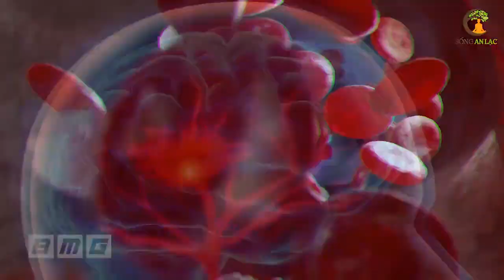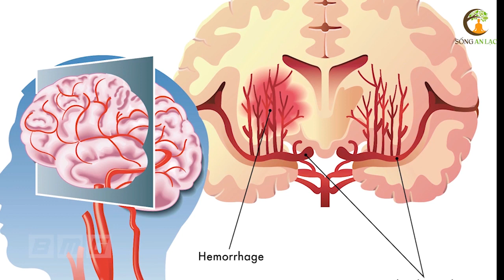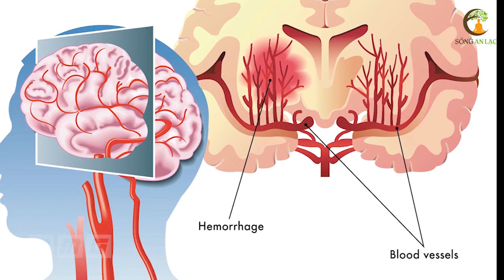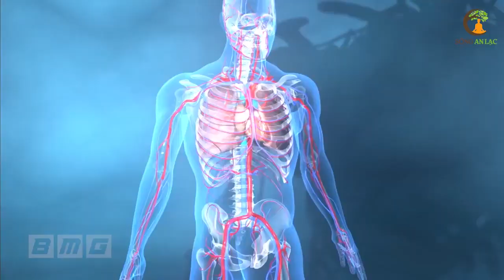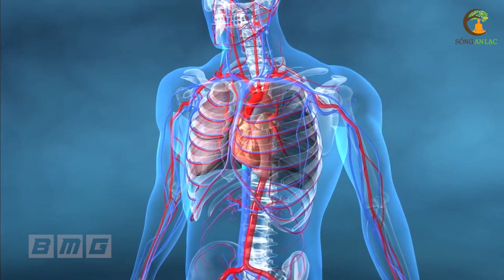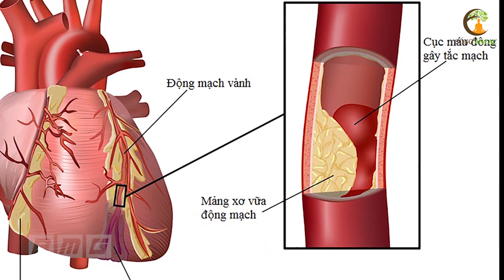10 thói quen GÂY ĐỘT QUỴ BUỔI SÁNG, Muốn Sống Thọ Phải Biết Để Tranh Xa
10 thói quen GÂY ĐỘT QUỴ BUỔI SÁNG, Muốn Sống Thọ Phải Biết Để Tranh Xa

# Danh sách video nhiều Hay Nhất nhất SAL:
1. 3 Thần Dược Nên Uống Buổi Sáng, 4 Độc Dược Dù Ngon Mấy Cũng Vứt Bỏ Cấm Uống
2. Nằm Ngủ Nghiêng Bên Phải 7 Tác Hại Kinh Khủng Này Sẽ Xảy Ra Trong Cơ Thể Bạn
3. 6 Cách Phục Hồi Lục Phủ Ngũ Tạng Trong 1 Ngày, Cơ Thể Trẻ Ra 10 Tuổi, Ai Biết Sớm Sẽ Sống Thọ
4. 60 Tuổi Vẫn Trẻ Đẹp Như Hoa Nhờ Ăn 6 Thứ Này Khỏi Cần Đi Làm Đẹp
5. 7 Món Ăn Sáng RẤT ĐỘC Già Hay Trẻ Cũng Tuyệt Đối Không Ăn, Ăn Vào Rất Hại Sức Khỏe
6. Uống MẬT ONG theo cách này bổ hơn 100 lần NHÂN SÂM rất tốt cho sức khỏe - Sống Khỏe
7. Giáo Sư Cảnh Báo Sai Lầm Ăn Rau Mùi Khiến Bạn Gần Nghĩa Địa Hơn Bao Giờ Hết
8. Đừng Tốn Tiền Tỷ Mua Thuốc Bổ, Ăn 4 Thứ Này Cả Đời Sống Khỏe Mạnh
9. Càng Già Sống Càng Khỏe Nếu Biết Tận Dụng 3 Giờ Vàng Này Mỗi Ngày
10. Uống Nước Thế Này Loại Bỏ Mọi Bệnh Tật, Bổ Gấp 100 Lần Nhân Sâm, Cực Tốt Cho Sức Khỏe